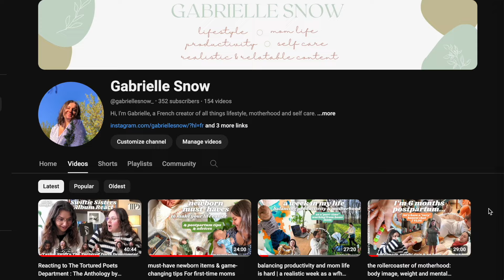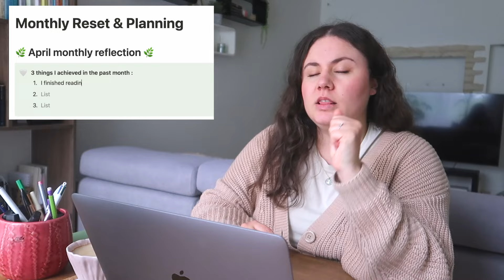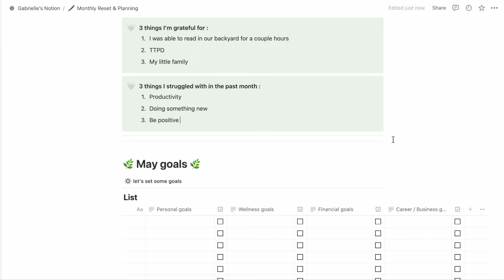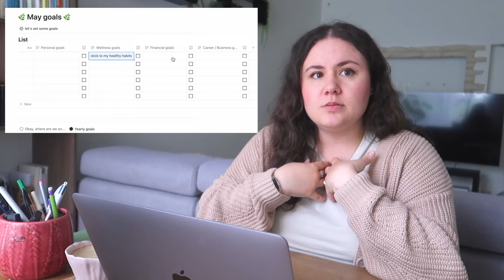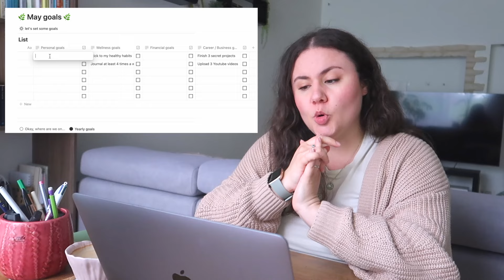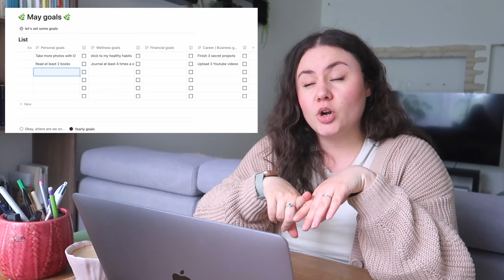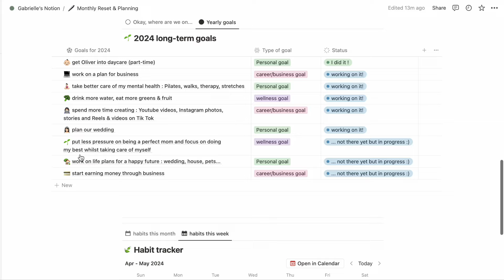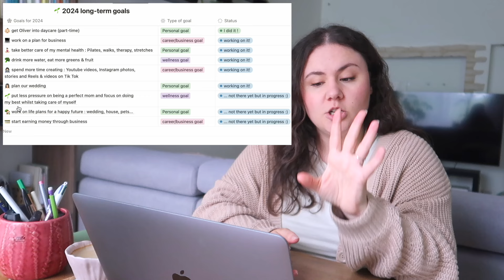May Monthly Reset & Plan with me | goal setting, reflecting & journaling (on Notion)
I'm finally doing it : I'm starting a little Monthly series all about setting goals, practising gratitudes and reflecting on my struggles, achievements and feelings regarding the past month !
So here it is, my May Monthly Reset & Plan with me | goal setting, reflecting & journaling (on Notion) !

✨ Well hello! I'm Gabrielle, a 29 French content creator and new mom to a little boy since July 2023.
I create lifestyle content all about lifestyle, motherhood, productivity & self care 🌿 For the past few months, I've been working on a secret project for you guys and I'm beyong excited to share... as soon as it's ready! ✨

Flower mug from Flying Tiger (unfortunately they don't have it on their website anymore, but here's the link to they mug selection)
Laptop : Macbook Pro 2020 M1

✨Time stamps✨
00:00 little coffee making montage
00:45 let me introduce myself 🌿
02:42 how April went
04:28 Monthly reflection of April : 3 achievements
06:27 Monthly reflection of April : 3 gratitudes
08:28 Monthly reflection of April : 3 struggles
10:37 May Goals
18:17 checking in on my 2024 goals
21:10 let's journal
21:38 all done! I'm excited for May 🌷

✲ My name is Gabrielle, but do feel free to call me Gaby (people actually calling me "Gabrielle" is quite recent, until then if someone called me Gabrielle it felt very formal or meant that I was in trouble lol)
✲I'm 29  (Leo sun, Libra rising and Sagitarius moon if you're curious)
✲ I live in the South-East of France (hence the accent lol)
✲ I have a little boy who is the cutest thing ever, but for safety and image reasons I don't show his (very cute) face
✲ I have been with my partner since 2010 and we are getting married soon!
✲ I have a sister, Laura "Kiki" (don't ask me why) who's 6 years younger
✲ I have Hashimoto's disease, which was diagnosed when I was 11 (and I tend to forget about it because that's all I know lol)
✲ Filming on : Canon G7x Mark ii
✲ Editing on : Final Cut Pro x